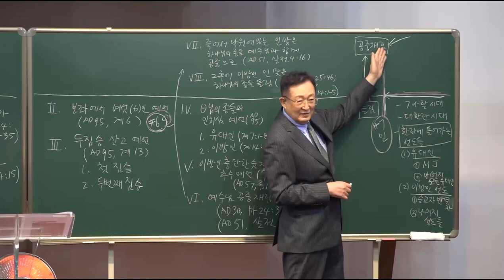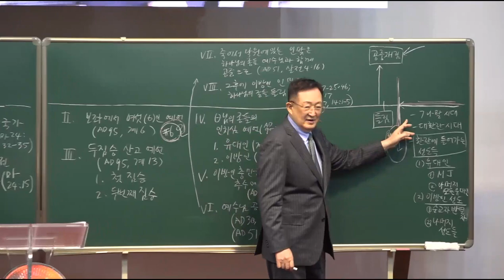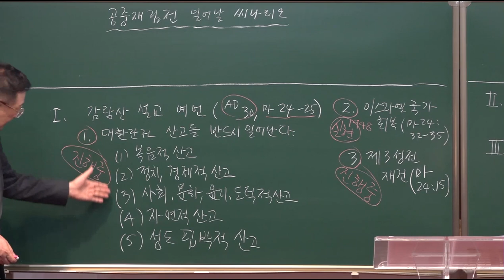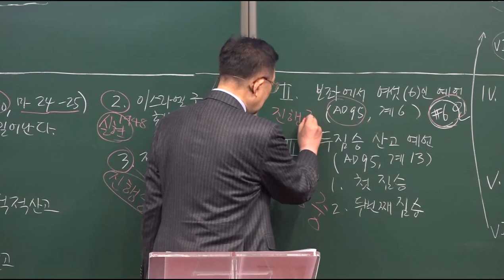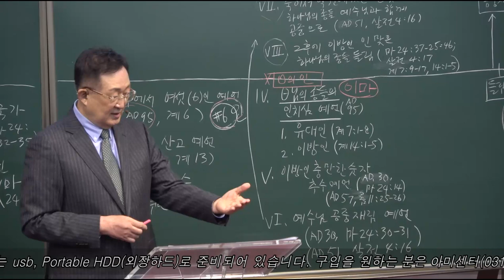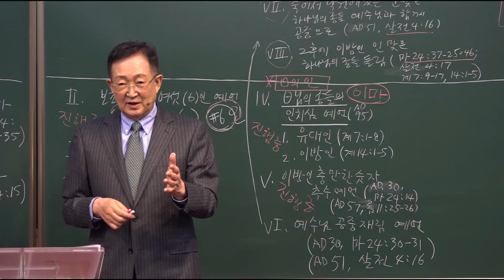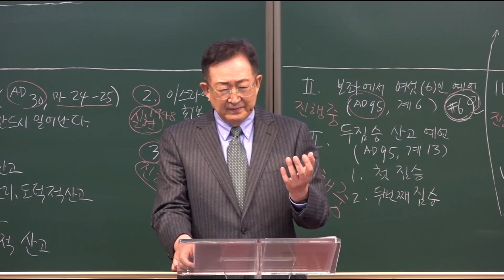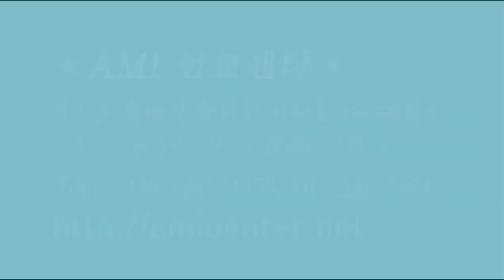이마에 인침 받는 하나님의 종이 되자 / [요한계시록7장 Rev.7] 2강 / 황용현 목사